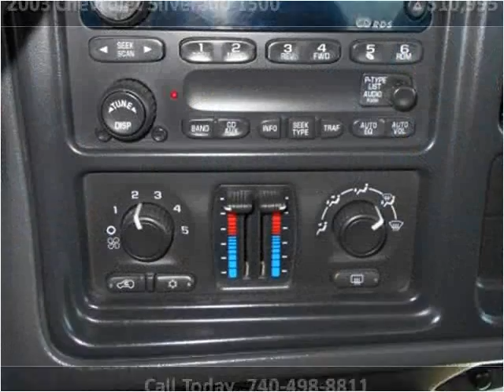2003 Chevrolet Silverado 1500 Used Cars Newcomerstown OH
This 2003 Chevrolet Silverado 1500 is available from Lock 20 Auto.